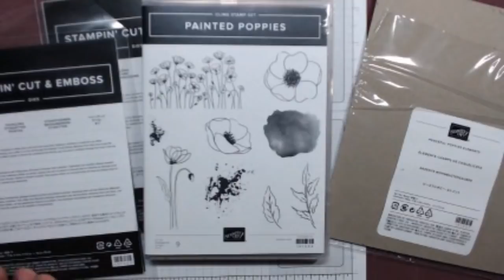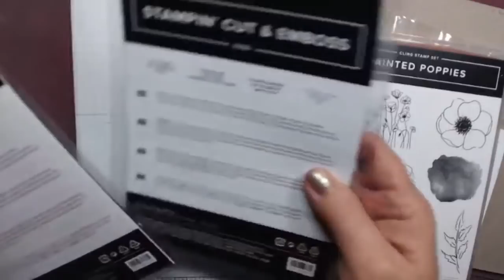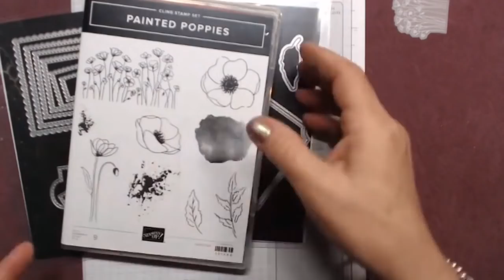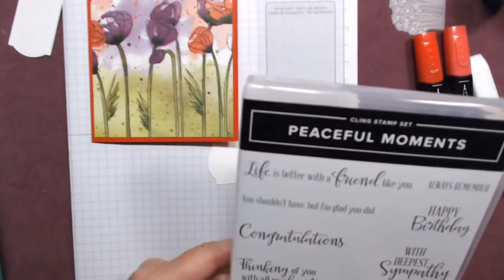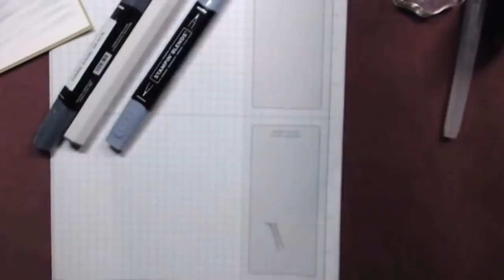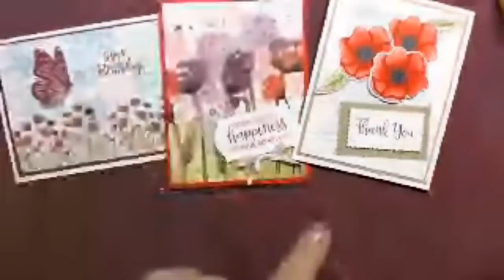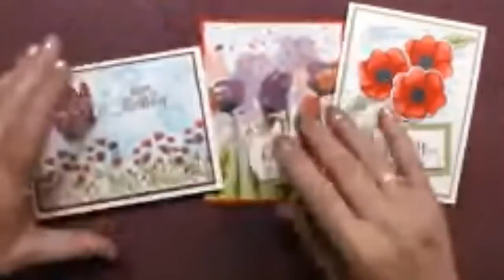Painted Poppies, Stampin' Up!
New set Painted Poppies from Stampin' Up! that will be out in the new catalog and available in January.